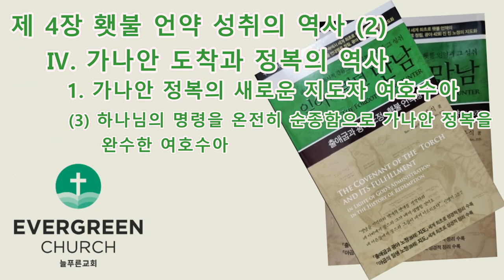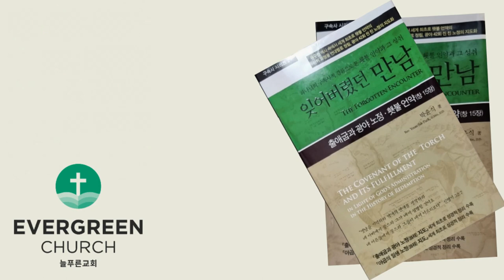'잊어버렸던 만남' (제4장-10)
Ⅲ. 광야 40년의 역사
           8. 모압 싯딤에서 2만 4천 명의 죽음

           9. 제2차 군대 계수 실시
                (1) 언약을 성취할 언약 백성을 계수하는 것입니다.
                (2) 약속의 땅에 들어가서 싸울 자들을 계수하기 위함입니다.
                (3) 각 지파에게 기업을 공평하게 분배하기 위함입니다.

     Ⅳ. 가나안 도착과 정복의 역사
           1. 가나안 정복의 새로운 지도자 여호수아
                (1) 언약 성취를 위한 하나님의 준비
                (2) 모세의 후계자 여호수아
                    ① 부름 받을 때 여호수아의 나이
                    ② 모세의 수종자였던 여호수아
                (3) 하나님의 명령을 온전히 순종함으로 가나안 정복을 완수한 여호수아

           2. 모세와 여호수아를 도운 신앙의 사람 '갈렙'
                (1) 갈렙의 소속
                    ① 그는 그나스(또는 그니스) 사람이었습니다.
                    ② 그는 유다 지파에 소속되었습니다.
                (2) 갈렙의 철저한 언약 신앙

           3. 가나안 정복 기간
                (1) 가나안 정탐할 때(주전1445년), 갈렙의 나이는 40세입니다.
                (2) 가나안 땅에 입성할 때(주전 1406년), 갈렙의 나이는 79세입니다.
                (3) 주요 거점 정복을 마친 후 지파별로 기업을 분배받을 때(주전 1400년), 갈렙의 나이는 85세입니다.
                (4) 여호수아서의 구성
                (5) 가나안 주요 거점 정복을 위한 전쟁一약6년간
                (6) 열두 지파의 기업 분배와 정착一약10년간